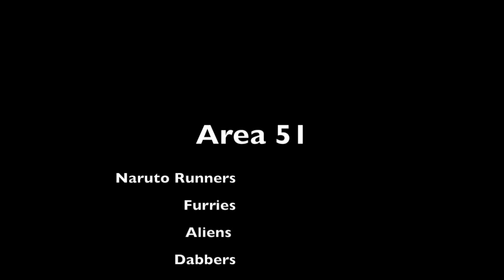CHANNEL 420 NEWS - AREA 51 RAID!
MMZ exclusive!